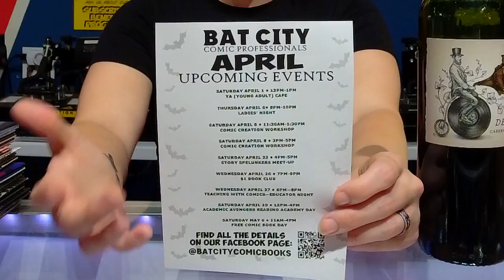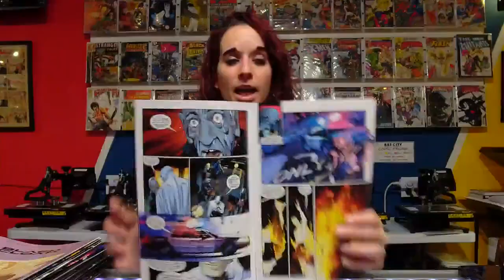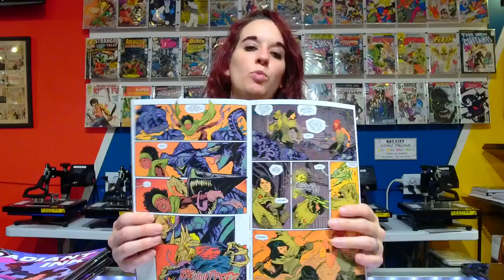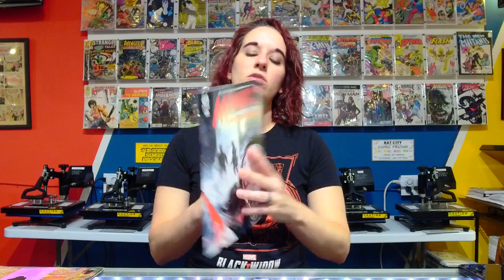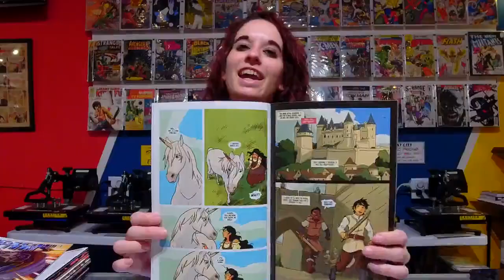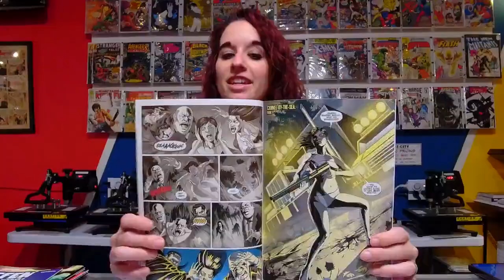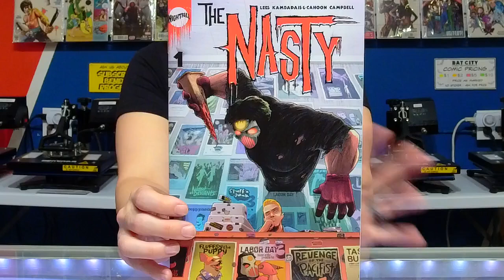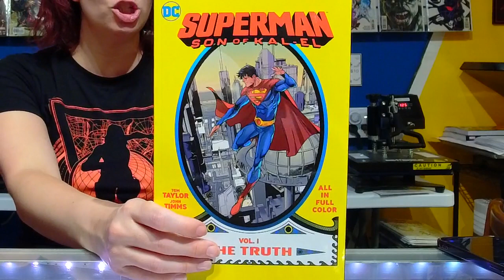12 Apr 2023 Wine Down Your Weekend Comics Livestream!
Small Press Shann comes to you live from Bat City Comic Professionals in Bradenton, Florida to discuss all the new small press and independent comics that released on Wednesday, April 12 while drinking Debonair Cabernet Sauvignon.
on April 16 2023

Hexware #5 - Image
Nature's Labyrinth #5 - Madcave
Little Monsters #12 - Image
Assassin's Apprentice #5 - Dark Horse Comics
Nocterra #13 - Image
Traveling to Mars #5 - Ablaze
Samurai Doggy #5 - Aftershock
I Hate This Place #7 - Image/Skybound
Nemesis: Reloaded #4 - Image
Black Cloak #4 - Image
War Party #4 - Rampart Press
Hell to Pay #4 - Image
Night Club #4 - Image
Back to Fairytalia #4 - Invader Comics
Final Gamble #3 - Band of Bairds
Monarch #3 - Image
Nightfall #3 - Vault
Space Job #3 - Dark Horse
Barbaric: Hell to Pay #3 - Vault
Radiant Pink #4 - Image
Mosely #3 - Boom! Studios
Breath of Shadows #3 - IDW
Trident of Aurelia #3 - Battlequest Comics
Where Monsters Lie #3 - Dark Horse
Stray Sheep #3 - Blood Moon Comics
Blood Tree #3 - Image
Almighty #3 - Image
How I Became a Shoplifter #3 - Sumerian
Kitsune #2 - Scout
The Gimmick #2 - Ahoy Comics
Clear #2 - Dark Horse
Maniac of New York: Don't Call it a Comeback #2 - Aftershock
Ambassadors #2 - Image
Phantom Road #2 - Image
Stoneheart #2 - Image
Flawed #6 - Image
Eight Billion Genies #8 - Image
White Savior #4 - Dark Horse
Two Graves #6 - Image
Koshchei in Hell #4 - Dark Horse
Kroma #4 - Image/Skybound
All Against All #5 - Image
Codename: Ric Flair #1 - Scout Comics
Unicorn Vampire Hunter #1 - Scout
American Dreams #1 - Band of Bairds
Scar #1 - Dynamite
Lycan: Girls Night Out #1 - Band of Bairds
Sweet Paprika: Black White and Pink #1 - Image
Crucified: Exorcisms (one-shot) - Scout
The Great British Bump Off #1 - Dark Horse
The Great Kokju #1 - Image
All The Devils Are Here #1 - Scout Comics
Mechaton #1 - Scoot / Scout
Plan 59 From Outer Space #1 - Dren Productions
Griffen: Galaxy's Most Wanted #1 - Whatnot
Ziltoid the Omniscient #1 - Opus Comics
The Shepherd: The Tether #1 - Scout
Second Coming: Trinity #1 - Ahoy! Comics
Love Everlasting #6 - Image
End After End #6 - Vault
Briar #4 - Boom! Studios
Dark Ride #5 - Image / Skybound

We discuss in-depth and show art from our PICKS OF THE WEEK:
Junk Rabbit #1 - Image
The Nasty #1 - Vault / Nightfall
Hairball #1 - Dark Horse
Children of The Black Sun #4 - Ablaze
Know Your Station #5 - Boom! Studios
The Seasons Have Teeth #1 - Boom! Studios